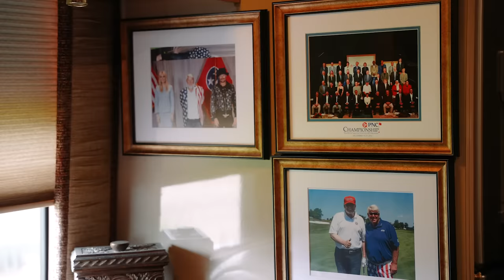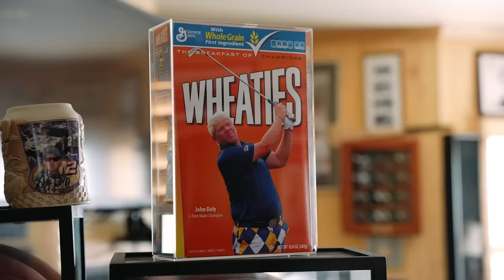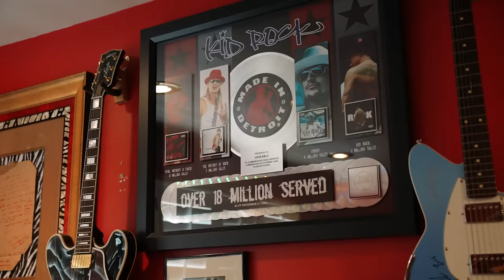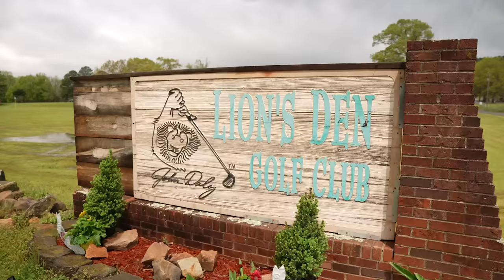John Daly's Arkansas Home, RV & Golf Course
Home Course is an original series produced by PGA Memes that takes you inside the homes of top PGA Tour players. On this episode of Home Course, we travel to Arkansas and meet up with Legendary golfer John Daly. We tour his RV, home & his golf course. John shares his INSANE collection of memorabilia and his deep passion for music.

This series is presented by Corona Premier, the Exceptional Light Beer.